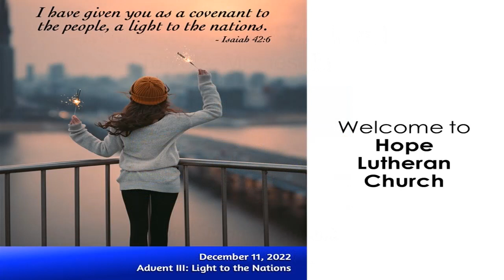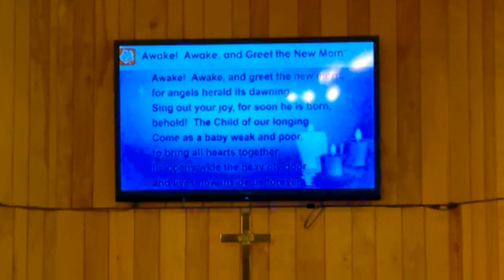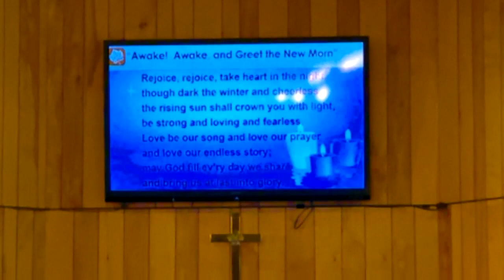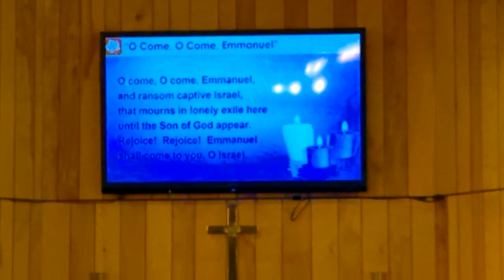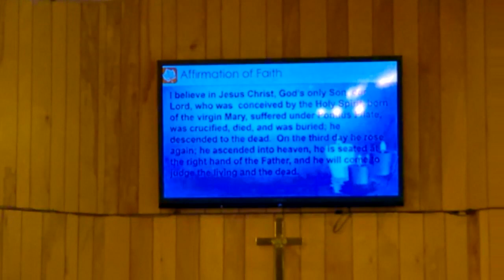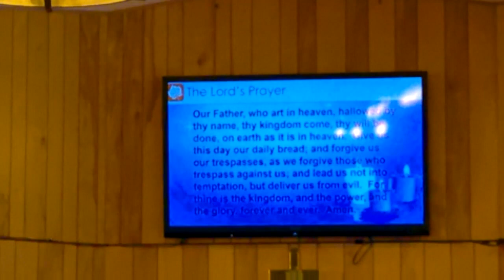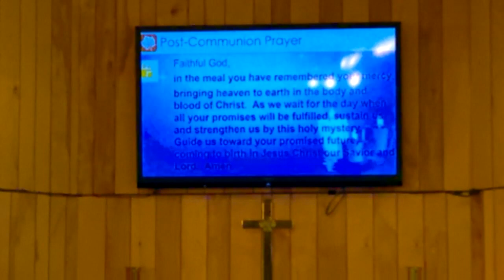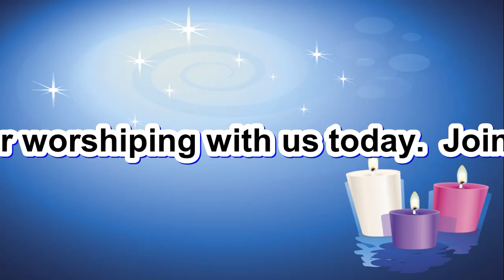HLC 12-11-22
Worship service at Hope Lutheran Church, Toivola, on December 11, 2022.